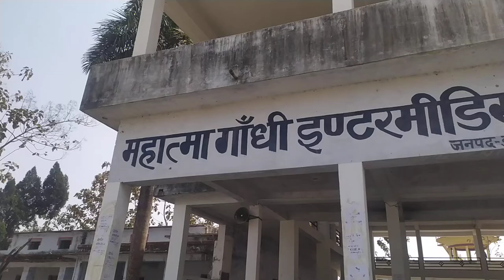Mahatma Gandhi inter College sakhwania Kushinagar shortvideo# OneSecondVlogs# short2021#